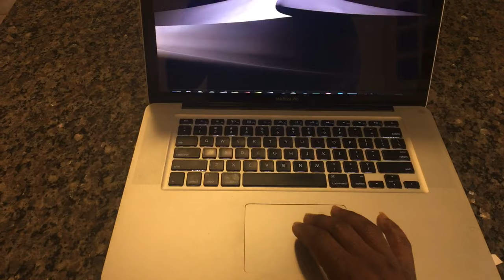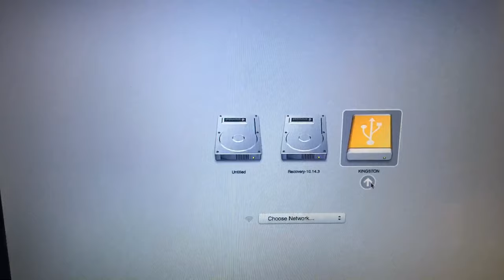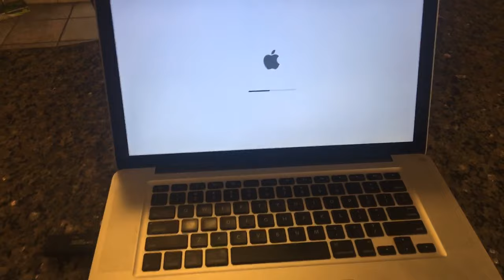HOW TO BOOT MACBOOK FROM USB DRIVE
How to boot your MacBook from USB drive
1.Power down Macbook
2.Turn it back  on
3. Press and hold option key until you see boot options
4.Select your USB drive from the lost

How do you create a bootable USB drive see below